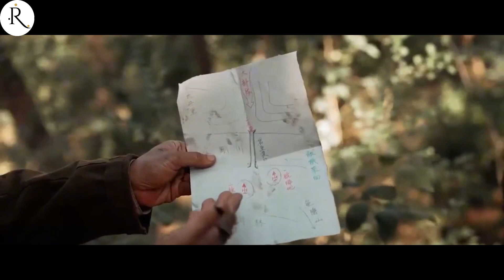Based on true events, the final battle between China and the United States in Korea